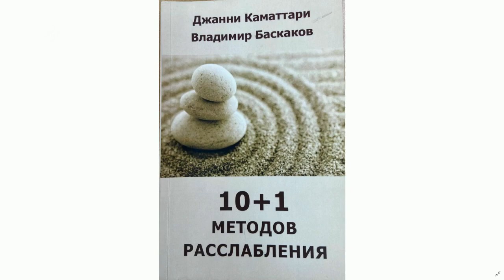«Якутск сегодня» (09.12.21)